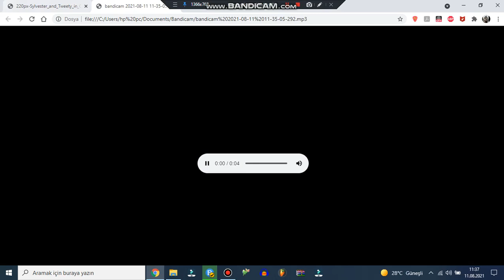Sylvester And Tweety in Cagey Capers Music: End of Level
Music is played after you scratched Tweety while he's being pointed by blue arrows.
Composed by Nathan Grigg (Orca Games)